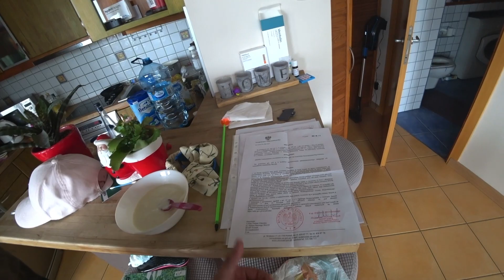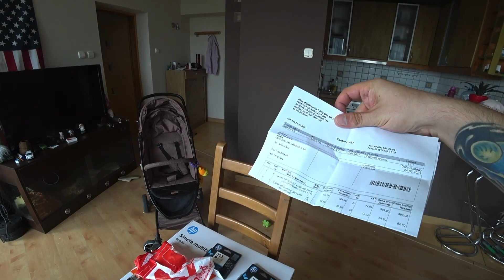Жена оставила с ребёнком в Польше. Шок